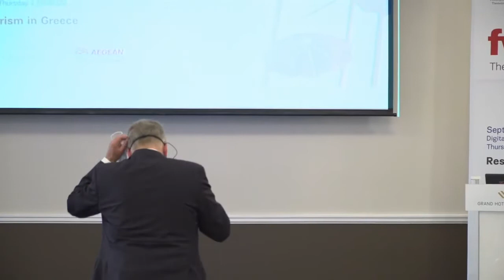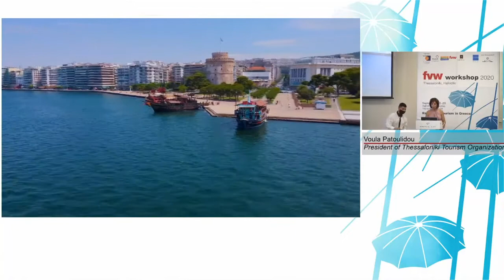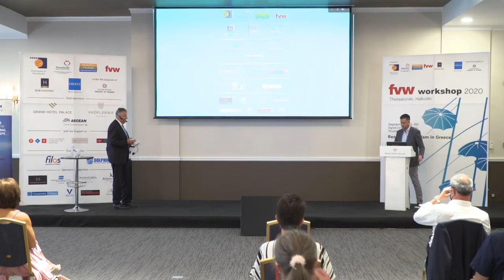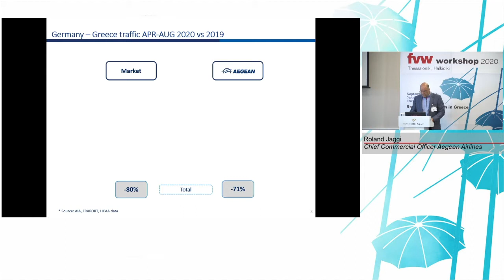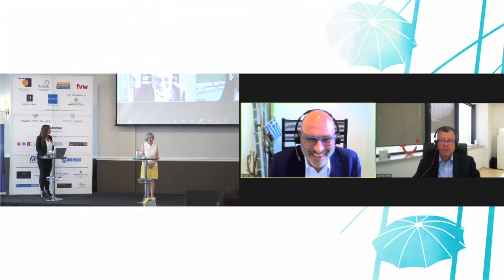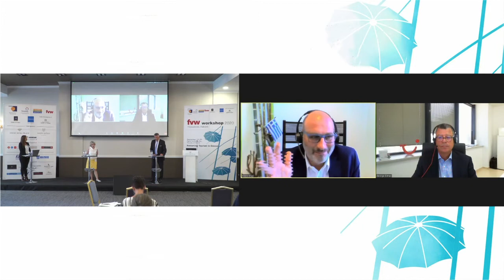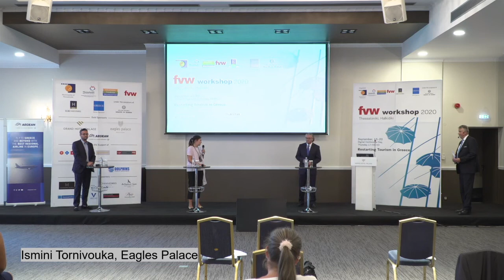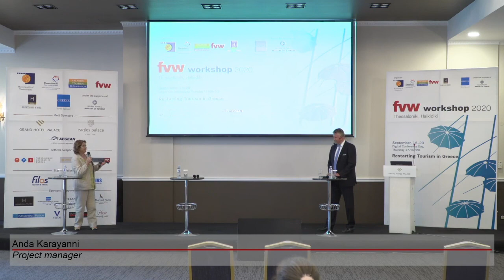FVW workshop Full VIDEO, Congress Day, 17/09/20, Thessaloniki, Halkidiki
This is the full video of the fvw workshop Greece 2020, Thessaloniki, Halkidiki.
Congress day, Thursday, September 17th 2020
Grand Hotel Palace, Thessaloniki
Title: “Restart traveling with success and safety”
Discovering Thessaloniki and Halkidiki
Program
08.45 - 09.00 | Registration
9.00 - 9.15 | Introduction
The aim of the workshop by Mrs Anda Karayanni, project manager
Welcome by Klaus Hildebrandt, Editor-in-Chief fvw and moderator of the day

9.15. – 10.00  | Greek Tourism- the restart
Mr Dimitris Fragakis, General Secretary GNTO

10.00 – 10.15 | The Tourism Perspective of Thessaloniki
Mrs Voula Patoulidou, President of Thessaloniki Tourism Organization

10.15 – 10.30 | Tourism-restart on the beach, Halkidiki
Mr Grigoris Tassios, President of Hellenic Hotel Association

10.30 – 10.40 | Thessaloniki at a glance
Mrs Maria Karagianni, Vice Mayor of Tourism and Culture

10.40 – 11.00 | Demand trends for Thessaloniki, Halkidiki and Greece. Comparison with other destinations
Mr Philipp Weiser, Market Researcher Trevo Trend (remote)

11.00 – 11.30 | Coffee Break

11.30 – 12.15 | Flight market Germany-Greece. The plans of Aegean Airlines
Mr Roland Jaggi, Chief Commercial Officer Aegean Airlines

12.15 – 13.15 | Tour Operator Panel: 2021and beyond – rebound of tourism for Greece, Thessaloniki and Halkidiki
Panel with
• Mrs Christiane Pilz, Head of Operations, Yield & Flight Management, Groups, Attika Reisen
• Mrs Halina Strzyzewska, Group Head of Destination Greece and Cyprus, FTI Group
• Mr Mario Krug, Chief Commercial Officer, LMX Touristik
• Mr George Dimas, Head of Greece TUI Destination ExperiencesTUI (remote)

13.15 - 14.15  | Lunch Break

14.15 – 14.45 | Post corona virus plans, Prices, Liquidity, Quality, Investments, Competition: The view of the Hoteliers
Panel with Hoteliers from Halkidiki, Thessaloniki
Mr Yiannis Aslanis (Grand Hotel Palace, President TCB), Mr Yiannis Laspas (Hotel Flegra, Halkidiki Hotel Association), Mrs Ismini Tornivouka (Eagles Palace)

14.45 – 15.30 | How to sell Thessaloniki, Halkidiki and Greece for 2021
Panel Discussion with German Travel Agents and Vicky Stroumpou, Director GNTO Office Germany

 15.30 – 15.45 Conclusion

15.45 – 16.15 | Coffee Break

16.15 – 17.45 | Speed Dating
Hoteliers and suppliers from Thessaloniki and Halkidiki meet German Travel Agents